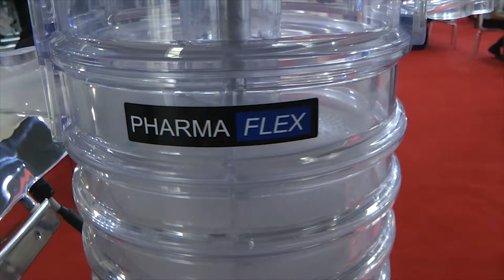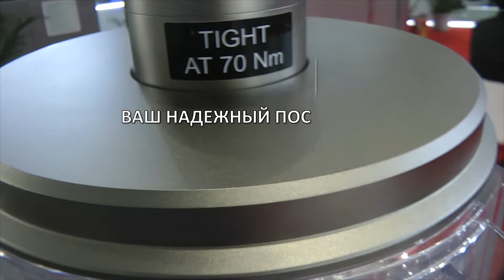Машина индукционной приварки мембраны Minipress.ru